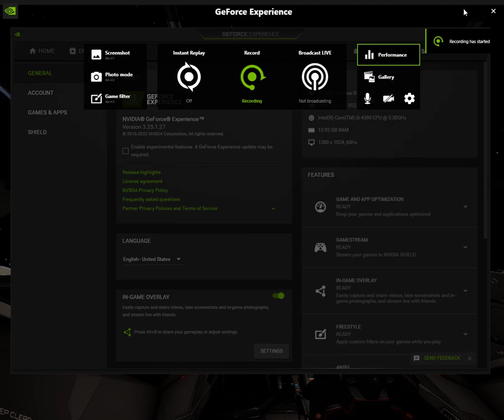Gordon Freeman IV vs John Romulus Hammond Round 1 ED:O Ground CZ PvP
Elite On Foot Combat Community